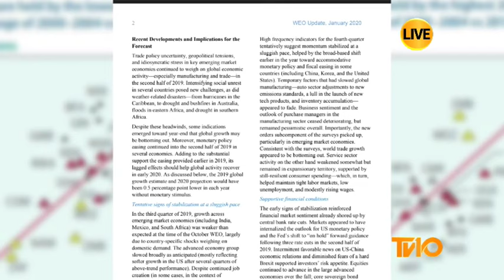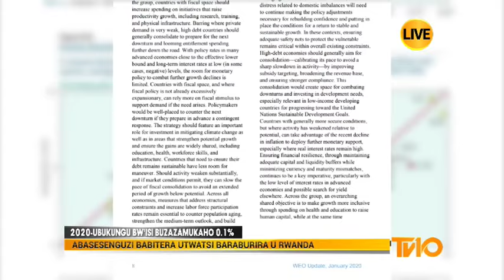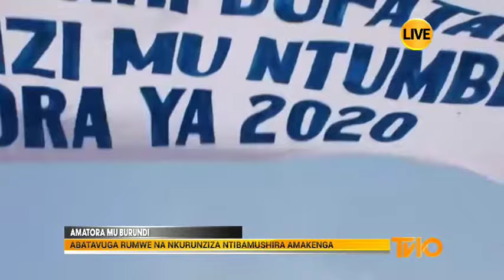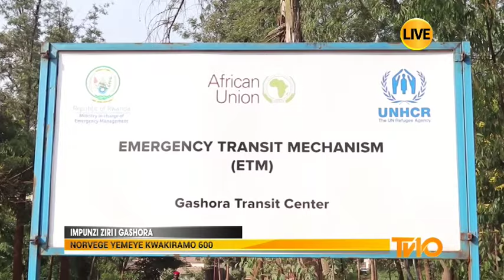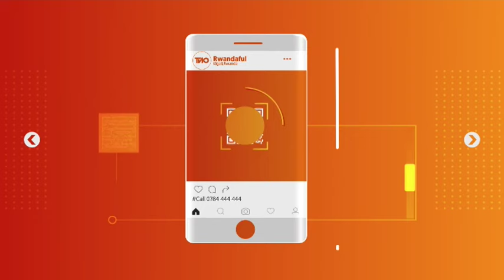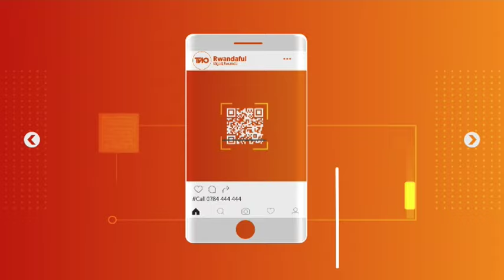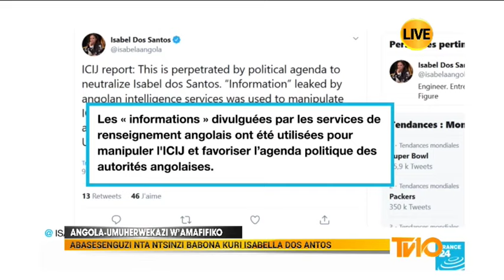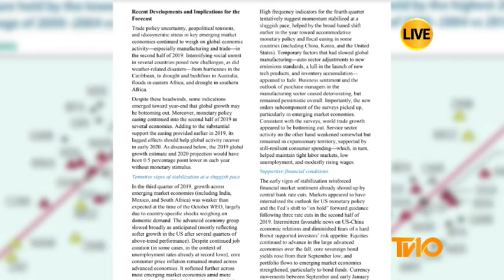AMAKURU YA TV10 YO KUWA 21 01 2020: Gutinda Kubona Bourse, Impunzi zaturutse muri Libya...